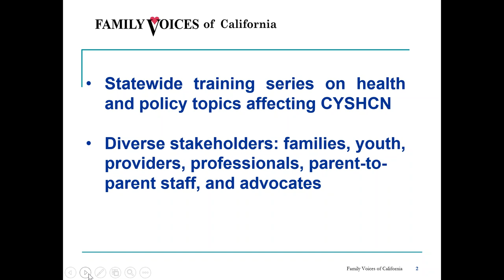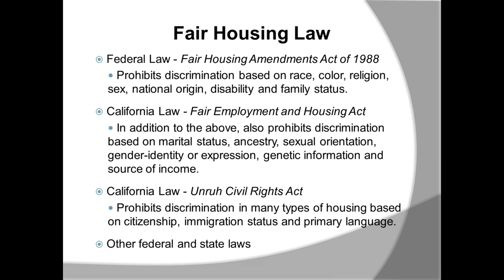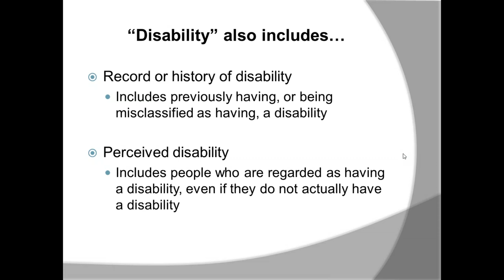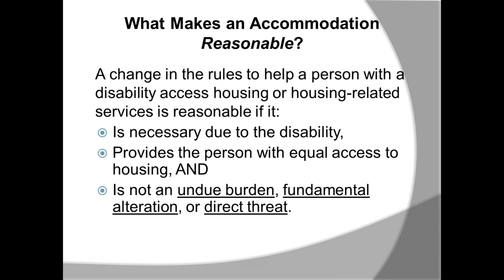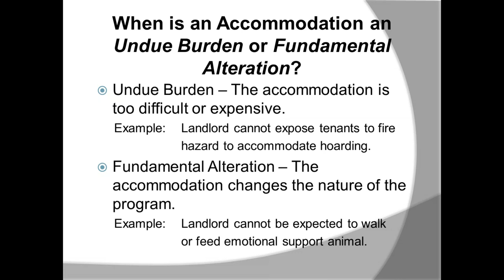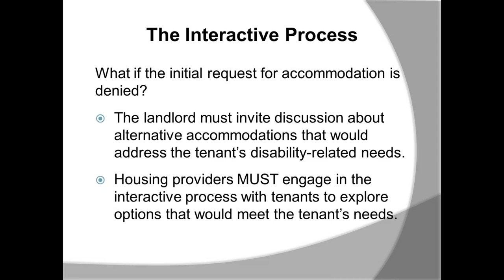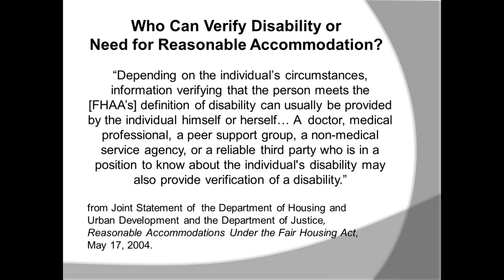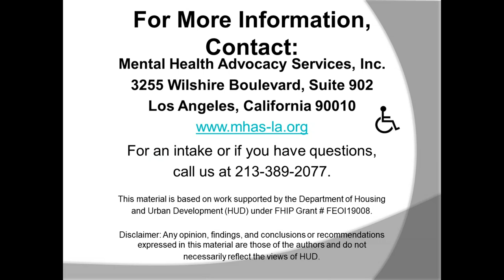Fair Housing Protections for Children and Adults with Disabilities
California’s Fair Housing law’s definition of disability; Limitations on any major life activity (includes learning, communicating); Disability-based discrimination in housing; Denial of a reasonable accommodation is housing discrimination; What makes an accommodation reasonable/unreasonable, including: when can verification of disability and/or disability-related needs be required, who can provide verification, what documentation can be required, and a brief update on the new state and local tenancy protections (for people with and without disabilities). There will be time for Q and A.

Webinar Presenter:
Naomi Sultan is a Supervising Attorney at Mental Health Advocacy Services, Inc. (MHAS), where she leads the housing law program, including the Fair Housing Initiatives Program (FHIP), and represents Medical-Legal Community Partnership (MLCP) clients in housing discrimination matters. Naomi worked as a teacher for children with learning disabilities before embarking on a legal career.